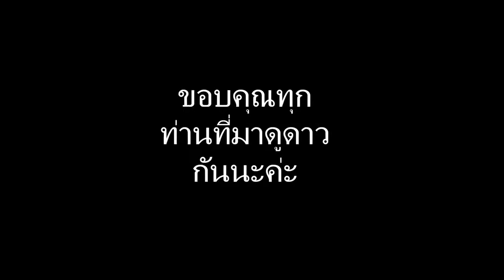ดาวมีไว้เบิ่ง.mp4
Stars are the plates.mp4